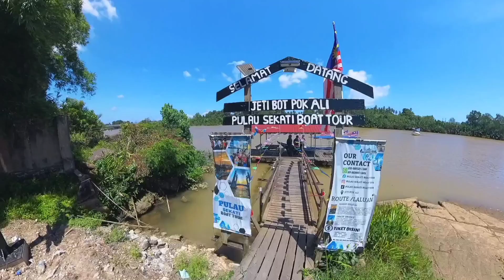Trevelog TERENGGANU 2023